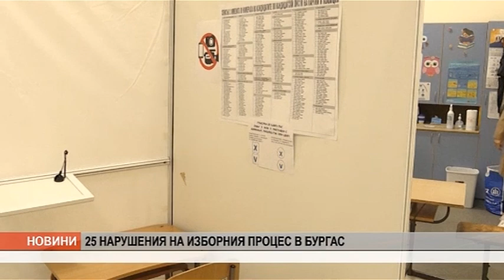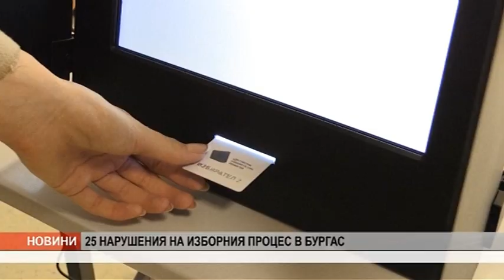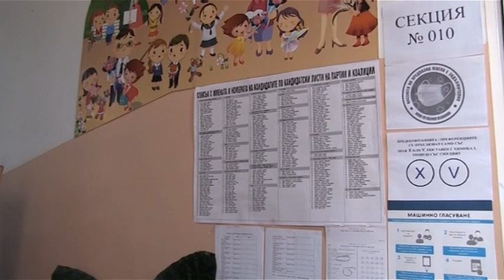Канал 0 Новини - 04.04.2021 г.